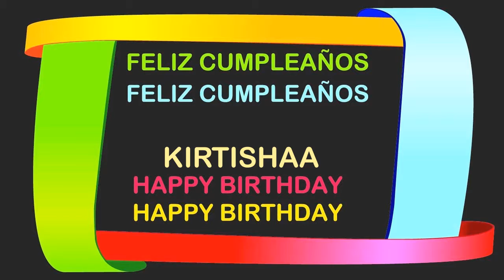Kirtishaa Birthday Postcards & Postales